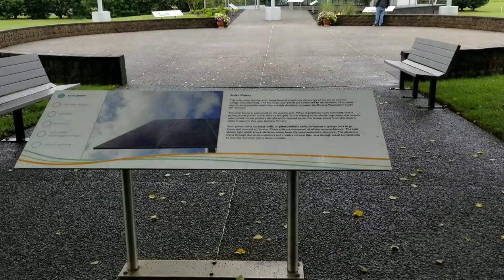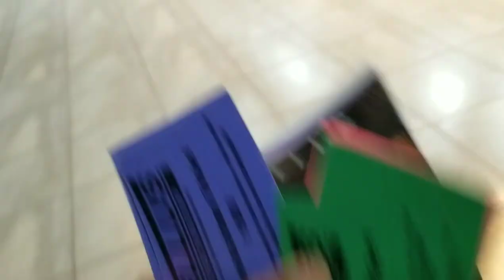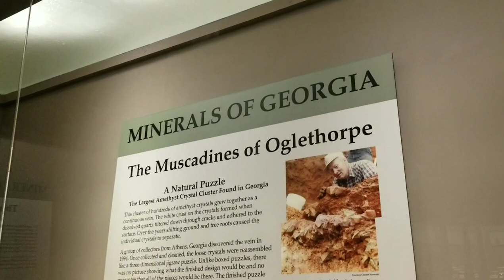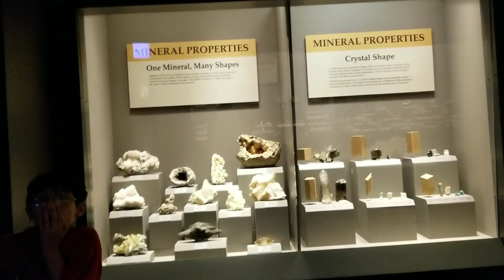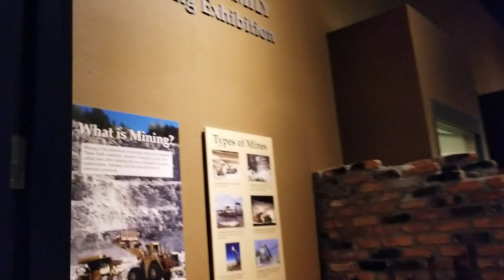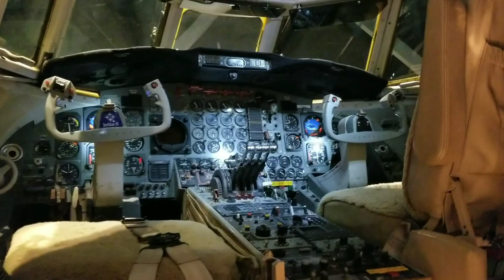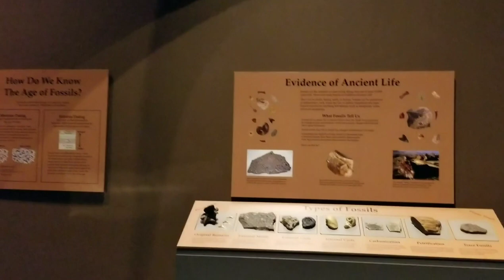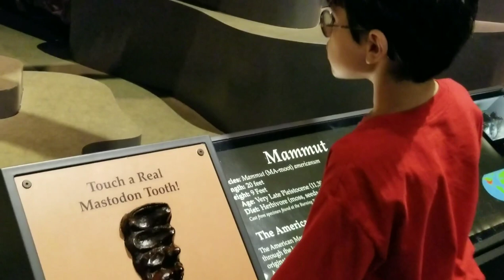TELLUS SCIENCE CENTER | CARTERSVILLE GEORGIA | TRAVEL VLOG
IF YOU WOULD BE INTERESTED IN DONATING A GIFT FOR OUR SONS UPCOMING BIRTHDAY TRIP YOU MAY DO SO HERE

Spend the day with us at Tellus science center in cartersville Georgia just north of Atlanta.